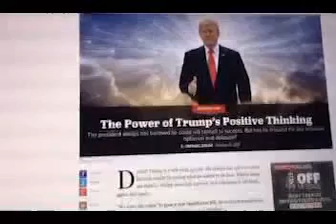Scott Adams Talks About Trump's Optimism, Affirmations, Positive Thinking, and Norman Vincent Peale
One of the best Periscopes of Scott Adams